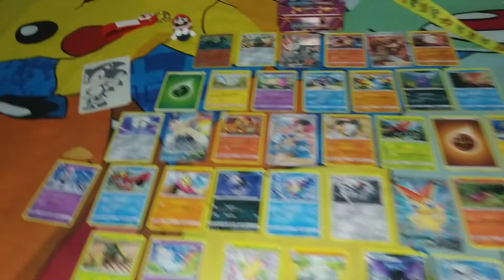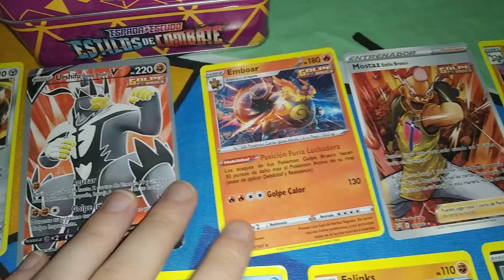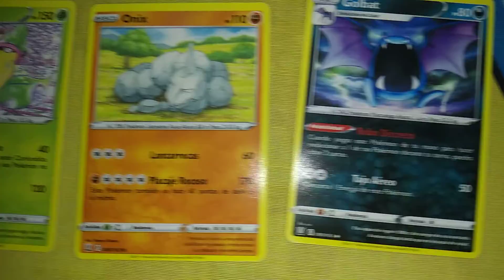Nuevas compritas | 1/10/2021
Nuevas mini compritas del día 1 de octubre de 2021.

Disfrutenlo!!!